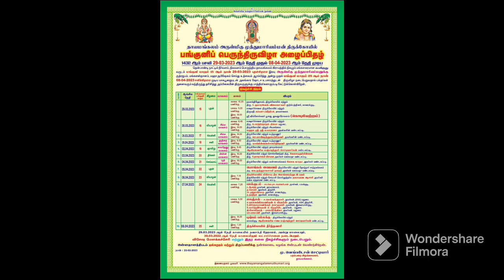Sri Thayamangalam Muthumariamman panguni festival 2023